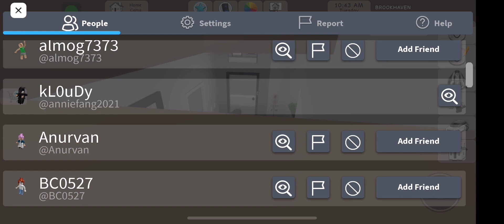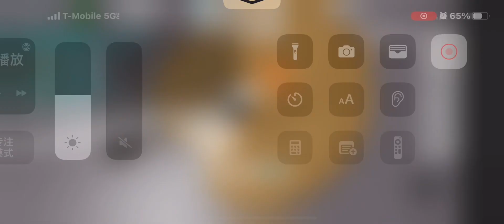Playing brookhaven with Ivan (funny)